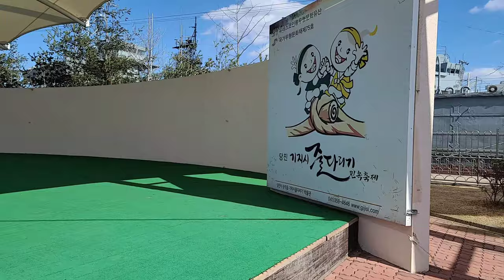【韓国旅行】 ダンジンにある艦上公園 국내여행 추천 당진 함상공원 Korean travel vlog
韓国ダンジンにある公園です。近くに色んな見ることも出来るし、美味しいシーフードお店も多いし、韓国旅行おすすめ観光地です。

It's a Marine Park in Dangjin, Korea, where you can enjoy not only its sightseeing but also delicious seafood around there.

Google Map
Marine Park in Dangjin (당진 함상공원)